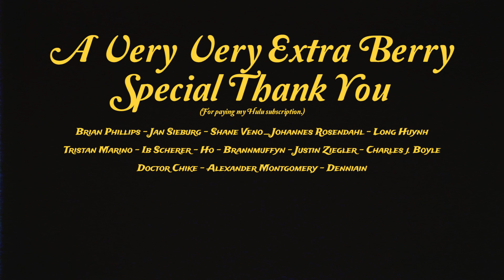3 Minute Love Letters - Shrek 2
feel like Clyde Drexler with the slides I'm blazin now